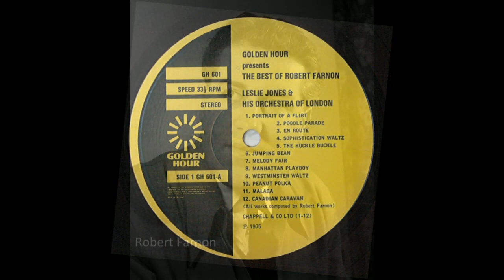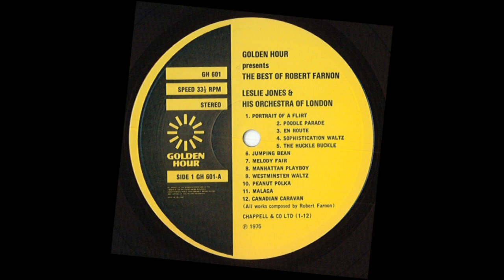MELODY FAIR - Robert Farnon - Leslie Jones and his Orchestra of London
'Melody Fair', one of Robert Farnon's best known and most loved compositions, is presented here in stereo by Leslie Jones and his Orchestra of London.
(Farnon's own recordings of this classic, both for Decca and the Chappell library were in mono).
It is featured on the Pye-Nixa double LP set 'The Music Of Robert Farnon' (NSPL 83008/9) first recorded in 1959.
It was re-issued in 1975 on the subsidiary label Golden Hour (GH 601) under the title 'The Best Of Robert Farnon'.
For many people Robert Farnon's own recordings of his work will be preferred, however I have to say Leslie Jones makes a decent fist of his interpretation of these iconic compositions.